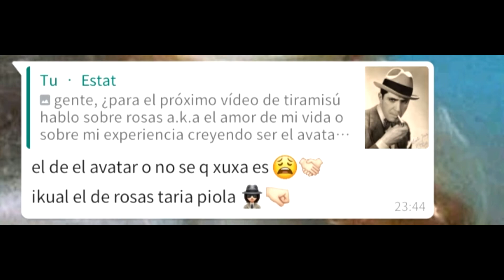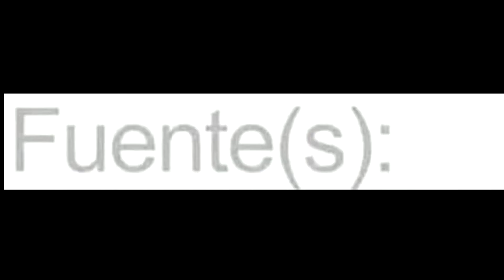SOY EL AVATAR *storytime*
✨ hola capos, acá, tiramisú presente ✨

bueno, les cuento que este vídeo lo tenía grabado, editado y subido desde hace raaaaato, pero tuve problemas de copyright y tuve que esperar a que me lo quitaran y toda la bola dea

en fin, espero que disfruten de esta aNéCdOtA hablando del avatar y no se burlen de mí 😔👉🏻👈🏻 xfi